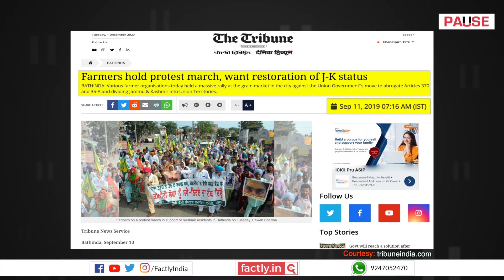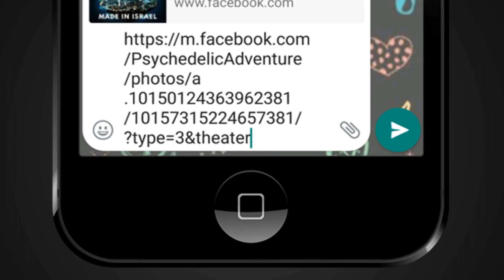FACT CHECK: Are Farmers Holding These Pro-Article 370 and Anti-UAPA Banners in Ongoing Protest?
A social media post claims that accompanying photos show farmers holding banners supporting Article 370 and 35A in Jammu and Kashmir and demanding the repeal of the Unlawful Activities (Prevention) Act during the ongoing protests against the new farm laws. We check the veracity of the claim in this video.